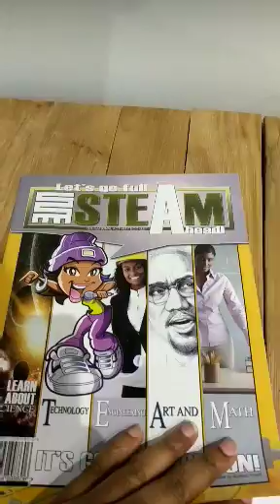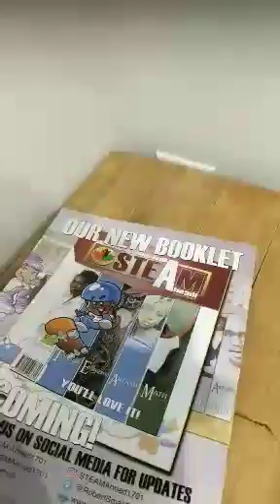STEAM Black History Activity Books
STEAM - Puts the A for Arts into STEM. Our children need a well-rounded education that appreciates black art and culture in addition to science, technology, engineering, arts, math.

“Let’s Go Full STEAM Ahead” is an engaging activity book where youth along with their parents learn about science, technology, engineering, arts, math while learning about the history of people of African descent. This booklet is 16 pages of exciting activities that encourage youth to embrace learning about these areas of expertise that are so relevant to our society and it’s future.

Activities include:

Word scramble activity on the solar system featuring 3 African-American astronauts
Hashtag activity related to science
Wordsearch on inventors
Crossword on phone/laptop apps
Word/image activity on technological advancement featuring famous women (Maya Angelou, etc.)
Online distance activity on the Congo and the continent of Africa
Word Box activity on engineering
Hands-on activity on engineering
3 pages of drawing activities related to leadership (MLK, Malcolm X), inspiration and creating your own superhero
Adrinka symbol activity on Nelson Mandela
Code key activity on first African-American to earn PhD in mathematics